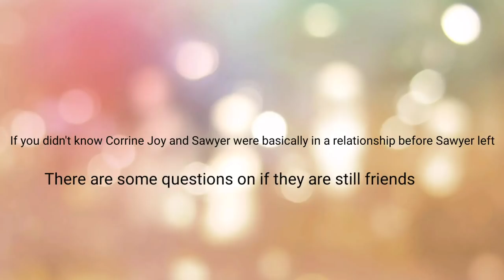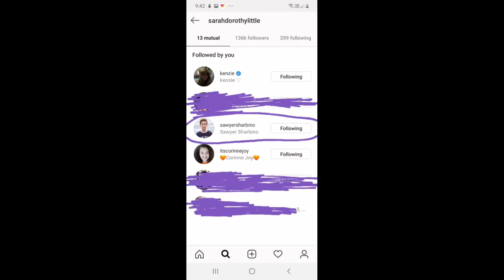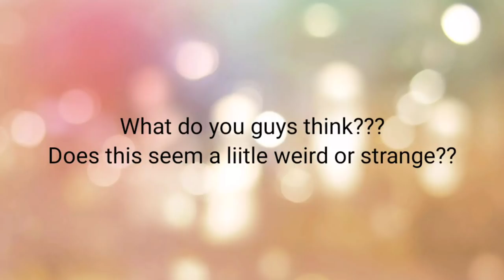SAWYER SHARBINO LEFT GAVIN MAGNUS SQUAD ????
Hiii I'm Grace and this my first video on YouTube!!!